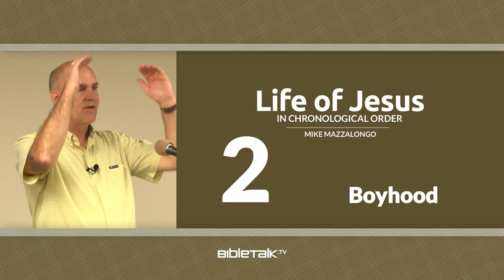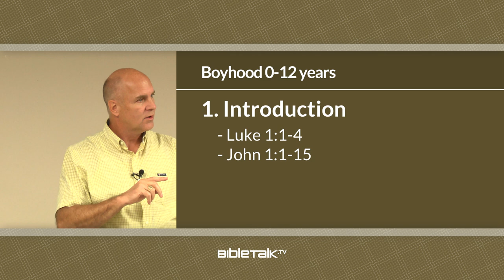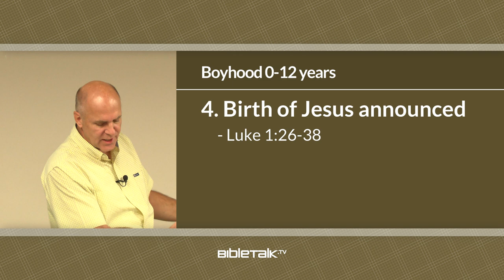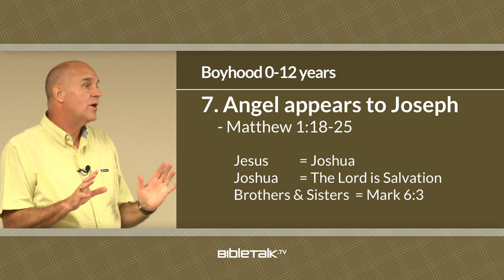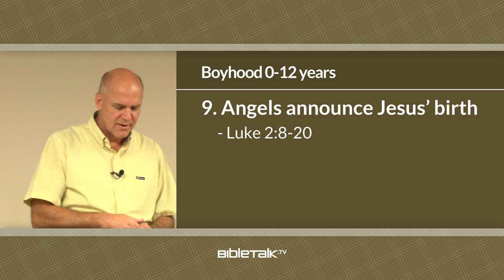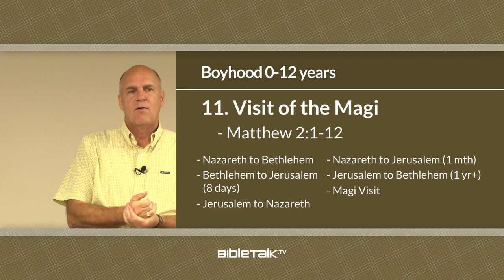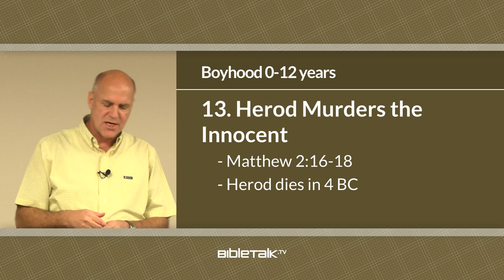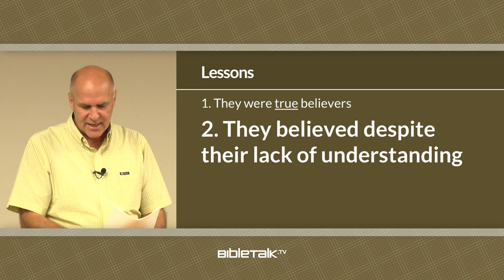Boyhood of Jesus – Mike Mazzalongo | BibleTalk.tv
Section I - Events #1-15 (Jesus' boyhood) are discussed along with practical applications.